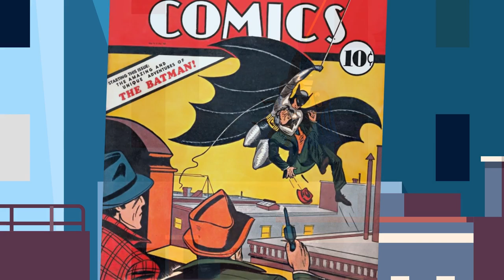Who Invented Comic Books? | COLOSSAL QUESTIONS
Over time, comic books have become one of the most defining American art forms! But, where did they get their start? Who actually invented comic books??

Written & Directed by: Matt Levy
Edited & Animated by: Hayden Patterson
Executive Producer: Judy Meyers